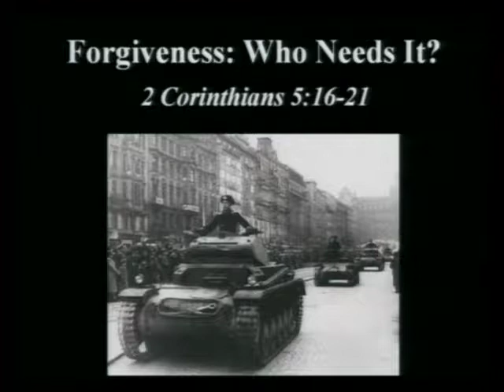Forgiveness; Who Needs It?, Part 1 of 3, 9-06-09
Pastor Bill Reinhart, Coon Rapids United Methodist Church, 9-06-09